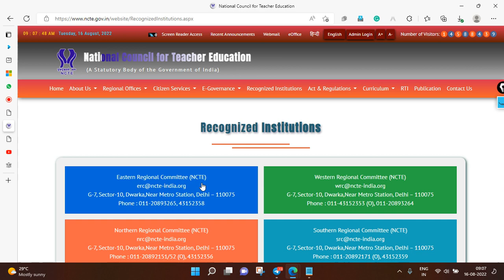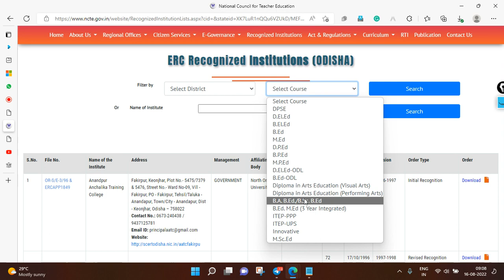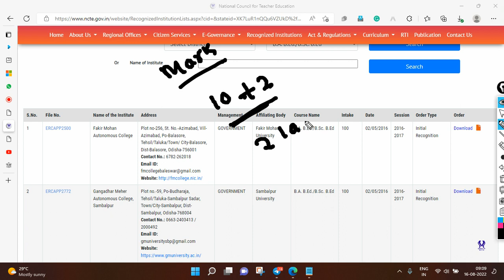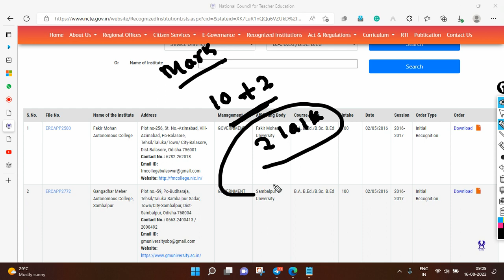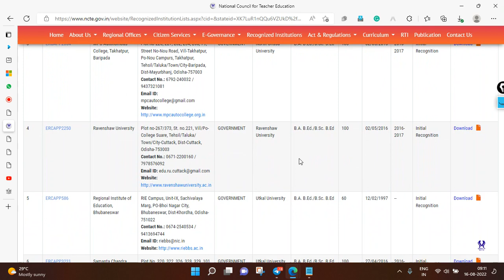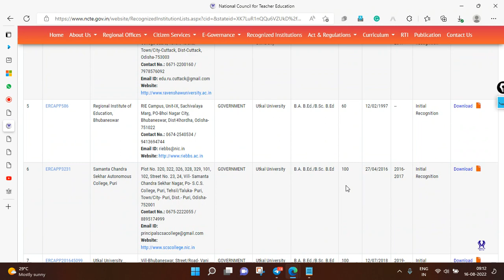600 SEAT 4YR BED I ALL ODISHA 4YR BED COLLEGE LIST I INTEGRATED BED ODISHA COLLEGE LIST I 4YR BED I